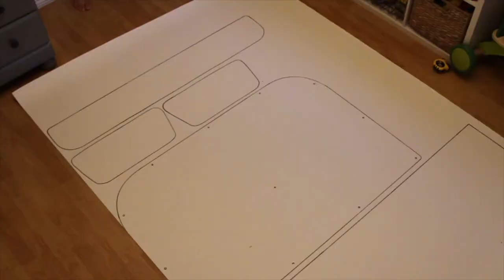This will make you’re van feel more like HOME!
This video is a step by step tutorial on how to make custom DIY van walls for your SPRINTER. We had a blast doing this part of the build and we know you will too! There are so many ways you can dress up the walls of your van, we just really liked the professional automotive panels that look custom!

Here is some gear we use, hopefully you can get stoked on it too!

***Van Gear***

TRIM CLIPS -
 Highlight below VVVVV and type into EBAY
20pcs For Mercedes-Sprinter & Vito Wheel Arch Lining Trim & Rear Door Trim Clips

3m Super 77
3M 90
Upholstery (Crypton Fabric is awesome and DURABLE!
1/8" Foam
Fabric Scissors
LED Rear Lights

*** Camera Gear ***
Canon 7D
Iphone 12 Pro
Canon L 24-105mm
Sigma 10-20mm
Movo Shotgun Mic

Remember,
Create What You Love! 🤙🏼